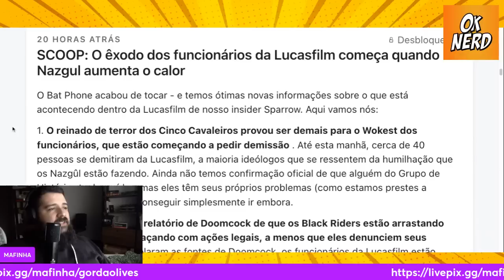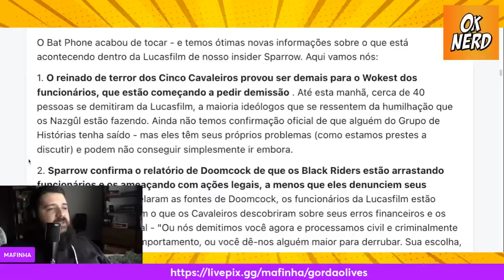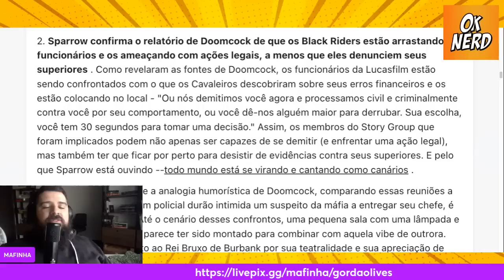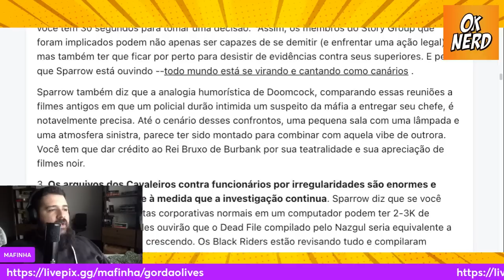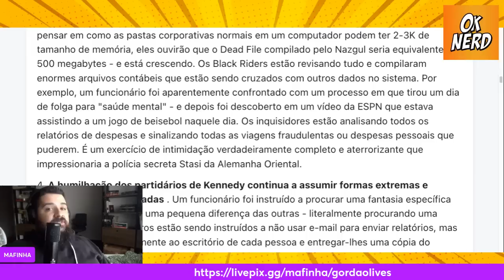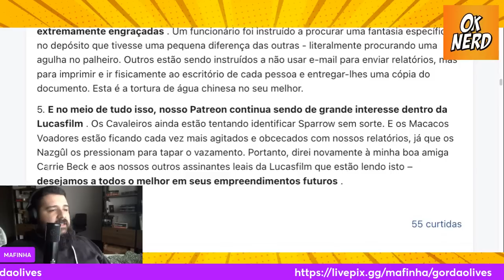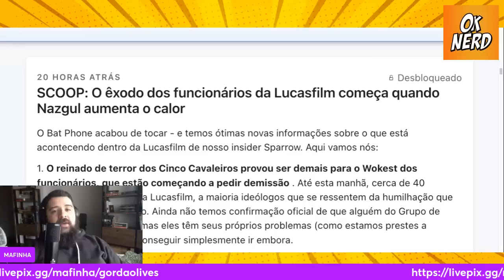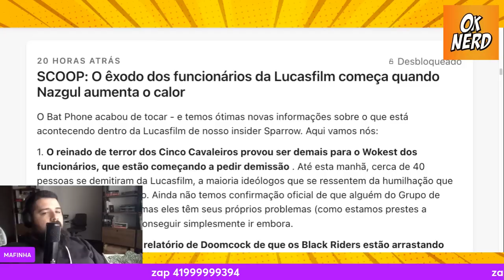PÂNICO NA LUCASFILM: ALIADOS DE KATHLEEN KENNEDY PEGOS EM FRAUDE FISCAL, FAZEM DELAÇÃO PREMIADA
🚀 Torne-se um Criador de Conteúdo de Sucesso com Seu Celular! 🌟

Descubra o caminho para o sucesso no mundo digital com nosso programa exclusivo de cursos online. Se você sonha em dominar a arte de criar conteúdo envolvente para a internet usando apenas o seu celular, você está no lugar certo!

1️⃣ Domine o Inglês e Amplie Seu Alcance Global 🌍

Beway - Inglês Definitivo: Desbloqueie a fluência em inglês com um método prático e eficaz. Fale inglês sem medo, mesmo sem sair do país. Transforme sua vida e carreira com inglês verdadeiro.
2️⃣ YouTube Mastery - Segredos da Edição e Criação 🎥

Edição de Vídeo: Aprenda técnicas por trás de canais de sucesso e domine a arte da edição e roteiro com o mentor Peter Jordan.
3️⃣ Magia da Edição no Celular - Vídeos e Fotos 📱

Edição pelo Celular: Domine a edição de vídeos e fotos direto no seu celular. Aprenda a usar ferramentas avançadas e torne seu conteúdo irresistível.
4️⃣ TikTok Mastery - Crie Vídeos Virais Facilmente 💥

Capcut Viral para TikTok: Desvende os segredos para criar vídeos virais no TikTok. Utilize o CapCut para criar conteúdos que capturam atenção instantânea.
5️⃣ Oratória Impactante para Vídeos Inesquecíveis 🎤

Curso de Oratória: Aprenda a falar de forma cativante e impactante. Eleva a qualidade do seu conteúdo com habilidades de oratória de alto nível.
6️⃣ IA na Produção de Conteúdo - A Revolução Digital 🤖

Inteligência Artificial para Conteúdo: Explore como a IA pode revolucionar sua produção de conteúdo. Aprenda a criar mais rápido, melhor e de forma mais inteligente.
🌟 Oferta Especial por Tempo Limitado! 🌟

Com esse programa completo, você estará equipado para criar conteúdo incrível, expandir seu alcance e deixar sua marca no mundo digital. Não perca essa oportunidade de transformar sua paixão em uma carreira de sucesso!

💡 Seu Futuro Como Criador de Conteúdo Começa Agora! 💡 "Olá, pessoal! Meu nome é Mafinha e eu sou o criador do canal Oknerd, onde compartilho vídeos sobre cultura pop. Se você gosta do meu trabalho, eu gostaria de pedir sua ajuda para continuar produzindo conteúdo de qualidade para vocês.

Uma forma de me ajudar é com um sub de graça na Twitch. e aprenda como fazer. É de graça para você e me ajuda muito.
Você também pode apoiar o meu projeto através do e assinando por apenas R$ 15,00 por mês. Como agradecimento, você terá acesso às lives exclusivas, grupos exclusivos e ainda estará me ajudando a continuar o meu trabalho.
Além disso, você também pode apoiar através do PayPal , Picpay (@poraodamamae), PIX (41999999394), Código Brave Bitcoin (bc1qqh8hphgtfgncmdfmhs42405kehns7kr2fdfk9m), Ethereum (0xc990DbC24a07A8C40156a3ee8A41EB41Fa34F663), Litecoin (ltc1q32a2pzr3k5ketepze96xllsxey6vmmpqhyvnm7) e BNB (bnb14c2sdmrr0nmmzk7qjfyayud0ky6t7erp3wdva4a).